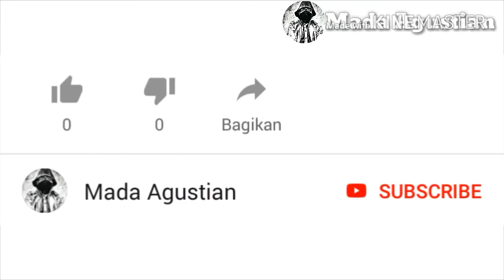Kucing Kampung Melawan Saudara Kucing Blasteran Anggora